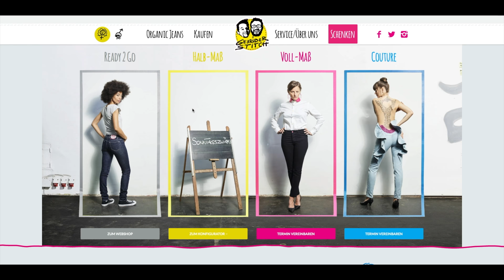Gebrüder Stitch Crowdinvesting Kampagne auf CONDA